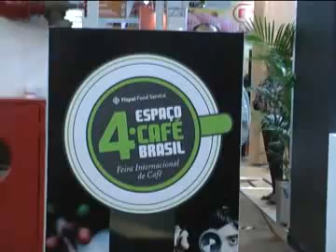EM DESTAQUE ESPAÇO CAFE - FISPAL 2009